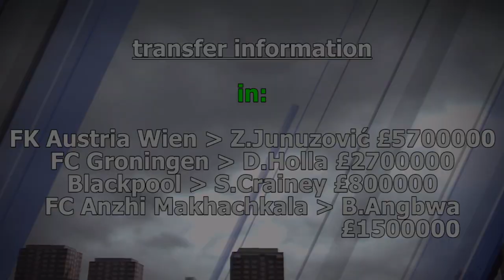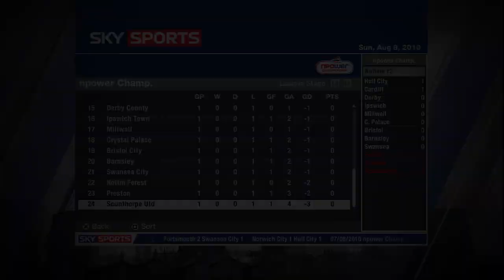FIFA 11 LEEDS Career Mode Show S1 EP1 v DERBY COUNTY (manual & legendary)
You're watching Career Mode Show of Leeds United on season1,NPOWER CHAMPIONSHIP.

TODAY'S MATCH:
NPOWER CHAMPIONSHIP LEAGUE Matchday 1
LEEDS UNITED VS DERBY COUNTY
- Elland Road

2010 Summer Transfer Information
out:
R.Naylor -/ Cercle Brugge KSV £423999
B.Paynter -/ A.C.Cesena £1404000
A.Clayton -/ Aberdeen £1010000
T.Lees -/ Gaziantepspor £847999
Z.Thompson -/ SC Wiener Neustadt £1060000
M.Grella -/ FC Lorient £1080000
R.Núñez -/ Scunthorpe United £1300000
S.Higgs -/ Everton £51500
W.Hatfield -/ Newcastle United Jets FC £864000
J.McCann -/ Slava Praha £749000

in:
FK Austria Wien -/ Z.Junuzović £5700000
FC Groningen -/ D.Holla £2700000
Blackpool -/ S.Crainey £800000
FC Anzhi Makhachkala -/ B.Angbwa £1500000

*If EA release another Patch,I may restart this show.